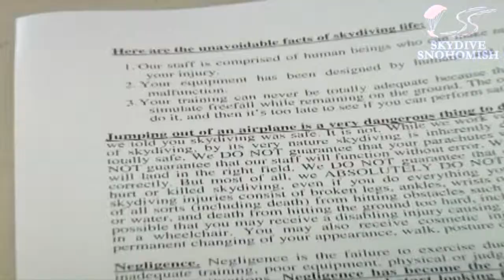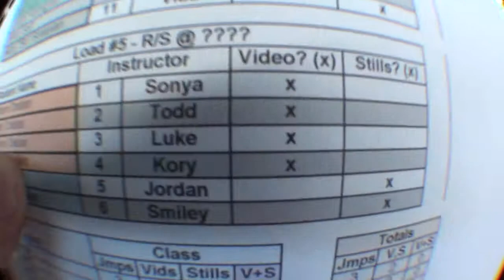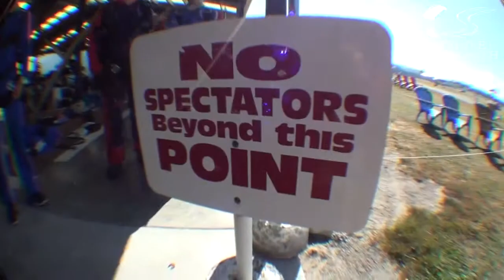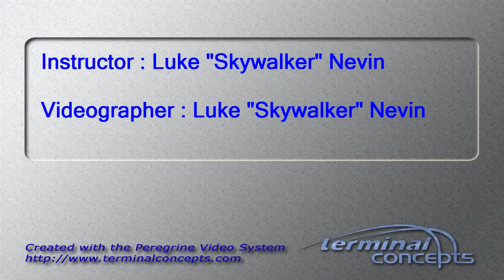Yurly Cheban's Tandem skydive!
Yurly Cheban's tandem skydive on Saturday, September 01, 2012 with Luke "Skywalker" Nevin.